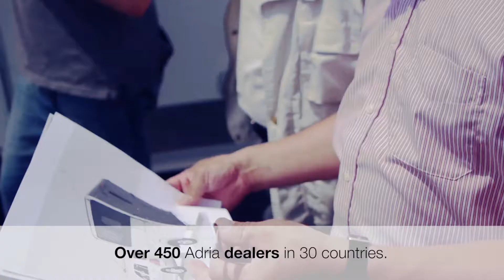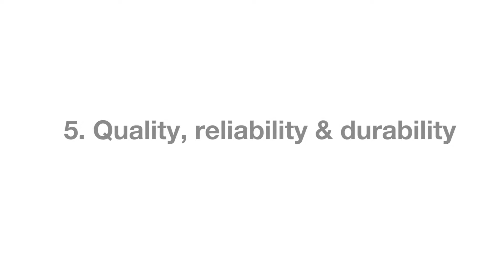new why choose adria 2018 1080p